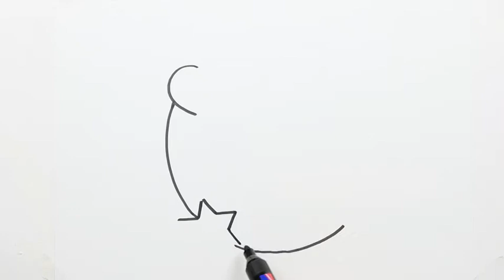Como desenhar a lua colorida | Como desenhar e colorir a TV infantil